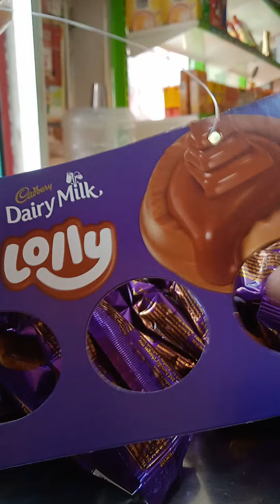Dairy Milk Lolly.